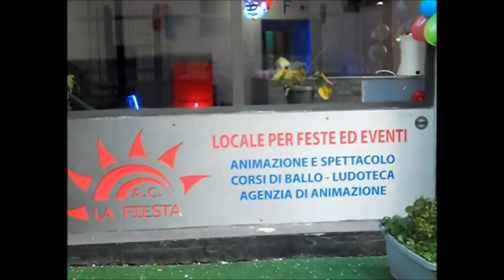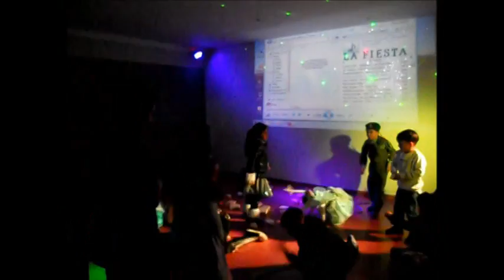La Fiesta Eventi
La Fiesta Eventi si trova a Napoli in P.zza Ettore Vitale 104

La Fiesta Eventi offre pacchetto tutto incluso 30 bambini e
30 adulti a sole 280 €.